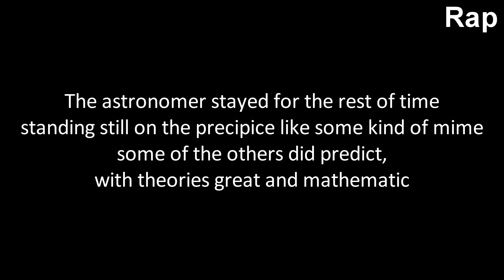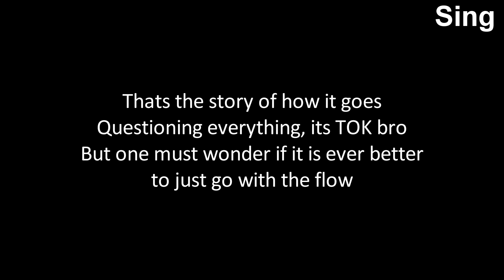Black Hole Rap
Hey guys, this is a TOK rap that I made for a school project. I thought I would upload it for the lolz also 1080p randomly :P
I hope you either enjoy it or find it funny.

Arch

Lyrics

SING
One day an astronomer looked up at the sky
they saw a huge hole, what was that made by?
they wanted to know
so they did go
to the gravity well
(a place dark and fell)
past the event horizon
the others were left surmisin'
why did he stop
upon that great drop?
They didn't know
some thought to follow
If only they knew that pursuit was hollow

RAP
The astronomer stayed for the rest of time
standing still on the precipice like some kind of mime
some of the others did predict,
with theories great and mathematic

That once there was a star
that was really quite bizarre
It started to expand
But it found this very bland
So instead it did contract
Much smaller than a bat
It became a singularity
A singularly cool eventuality

SING
This, a point of infinite mass
Bending, just like a looking glass,
The fabric of space time
In a way that's really quite divine
It became a quantum sphere
Just screwing with your mind like beer
So in the end
When space does bend
Then time becomes irrelevant

Rap
The ones with all these theories
Were challenged with questions and queries
The people asked "how can you test this?
A theory, no evidence? I'm protesting!"
You have to get some hard facts
Or we're never going back
But even till this very moment
They still question the proponent

That's the story of how it goes
Questioning everything, it's TOK bro
But one must wonder if it is ever better
to just go with the flow

What was that made by?